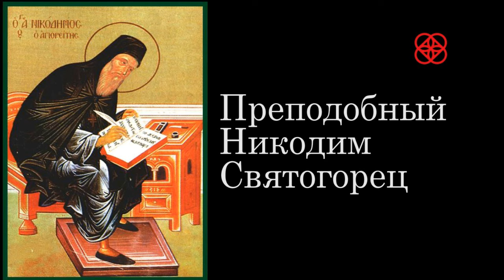Как жить и на кого можно положиться,прп.Никодим Святогорец.